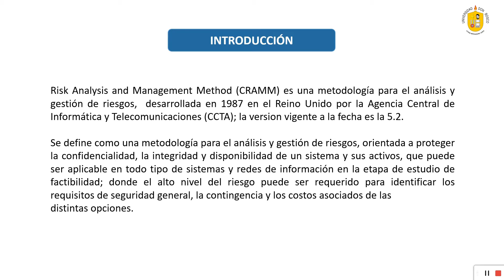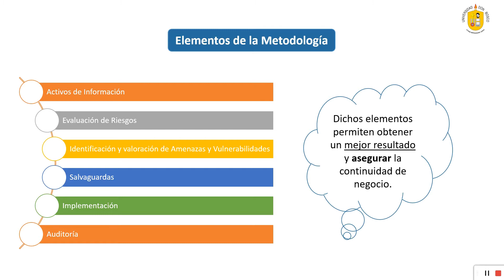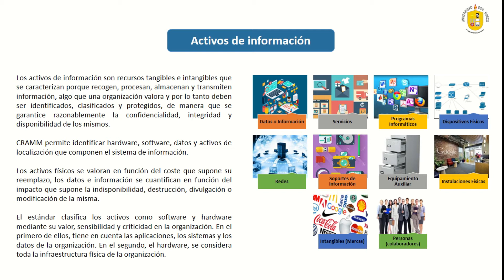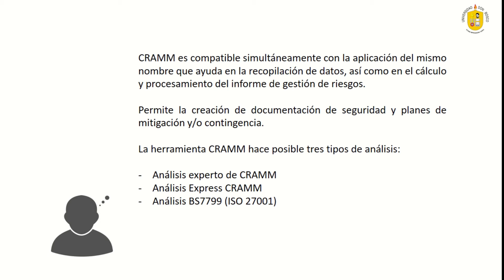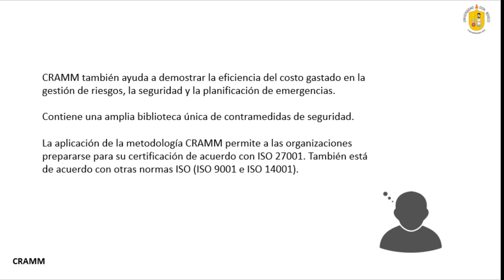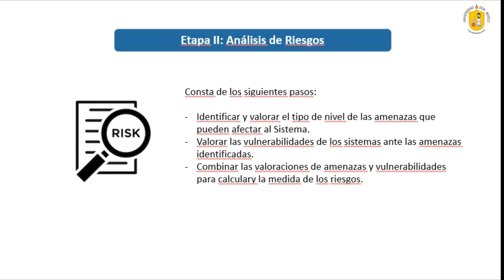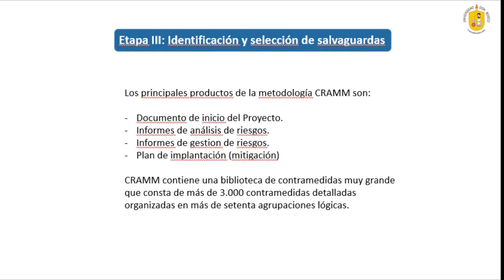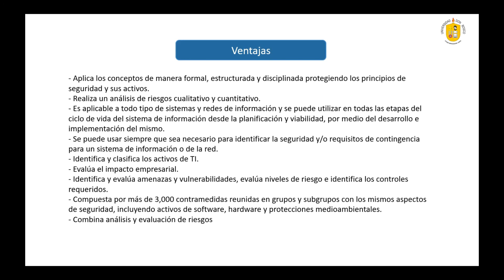CRAMM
En este video se describe la metodología de análisis y gestión de riesgo CRAMM